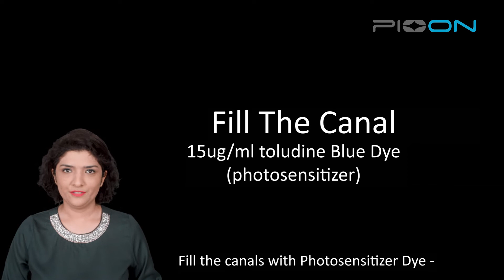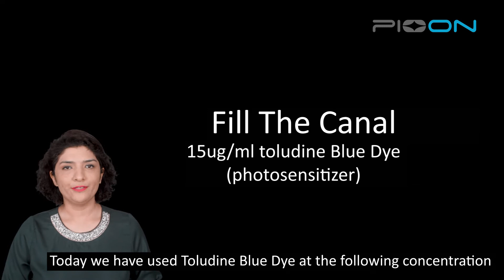Photoactivated Disinfection PAD Antimicrobial Photodynamic Therapy aPDT in Root Canal Treatment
Today Dr Shanin Farista from India will showcase a Photoactivated Disinfection procedure(PAD). Antimicrobial Photodynamic Therapy (aPDT) using S1 Pioon laser.
There’re two important points to consider in this procedure:
1.Photosensitizer Dye/Photoactive Substance
2.Corresponding Laser Wavelength
Enter the video to see how Dr Shanin performed the procedure .
If you think this video is helpful, don’t forget to like and follow our page PIOON and get timely notifications about upcoming videos.